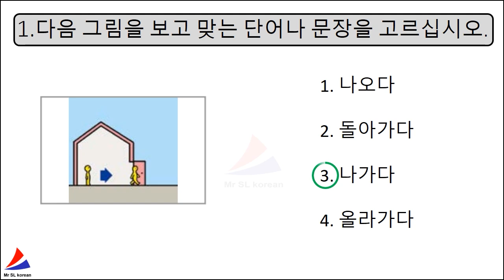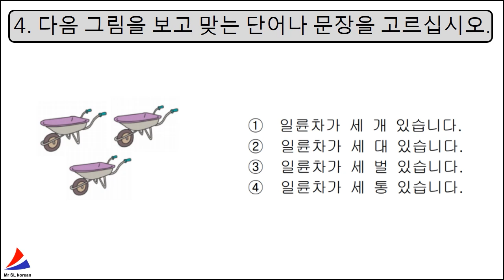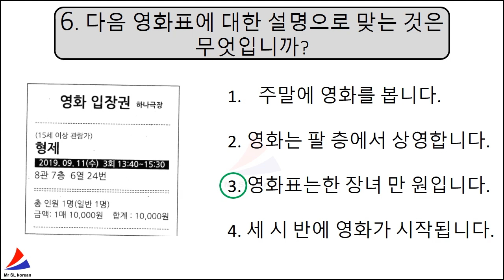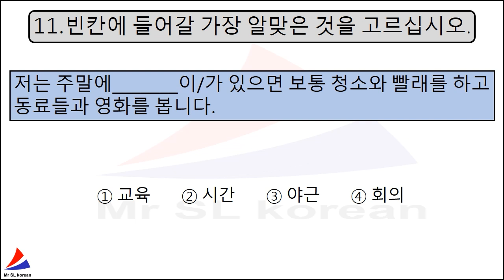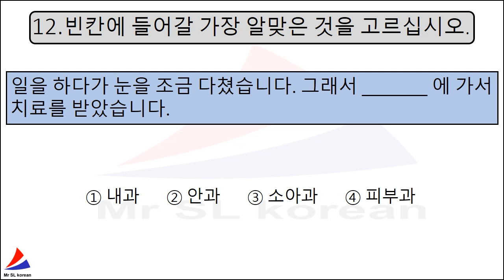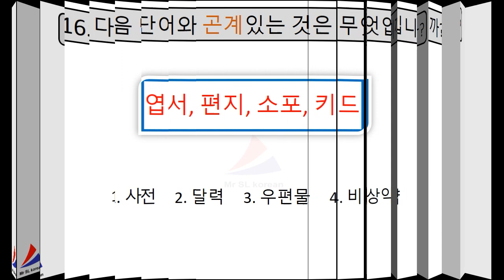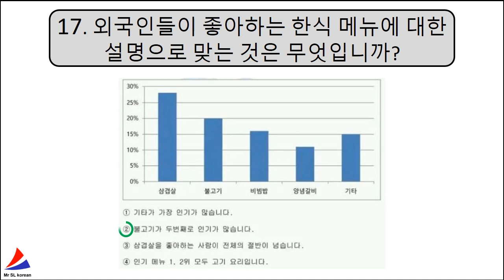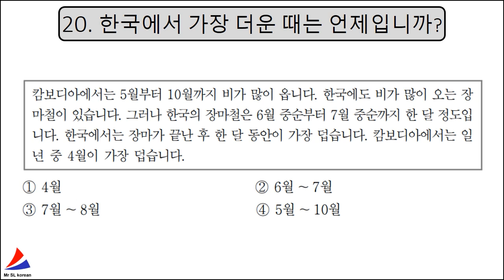EPS TOPIK KOREAN New Reading Test (읽기 문항) 20 Questions With Auto Fill Answers Related Exam Part 46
In This Video You Will Learn About EPS TOPIK TEST KOREA Exam Related Reading Question